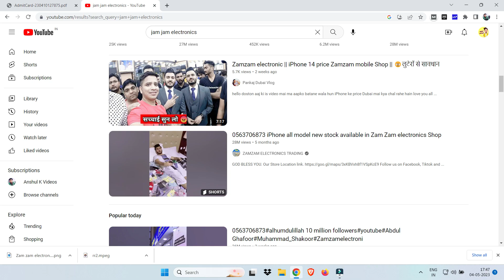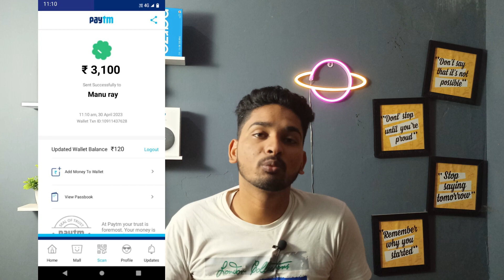jam jam electronics || jam jam mobile shop dubai || chhote bhai bade bhai || jam jam scam iPhone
my tripod...
ring light.